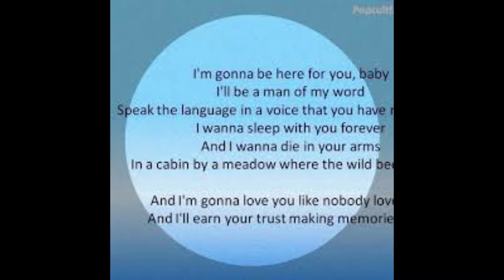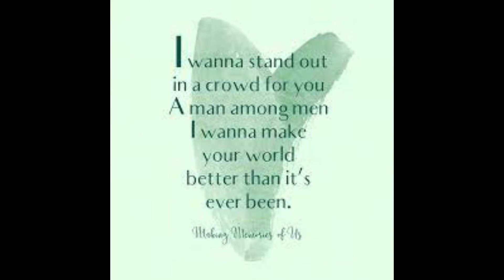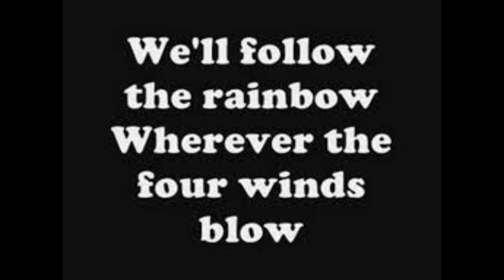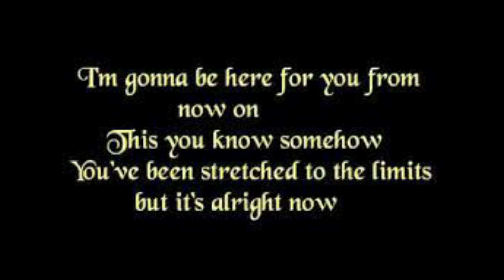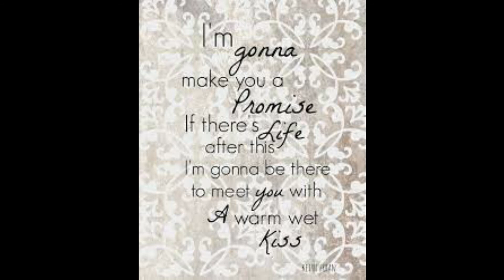Making Memories Of Us Cover by Jenks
For My Children